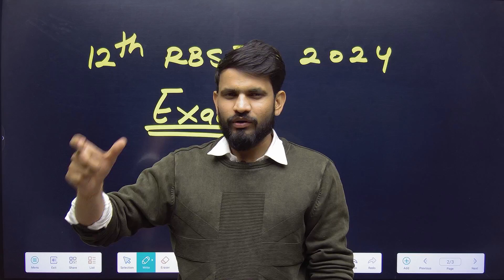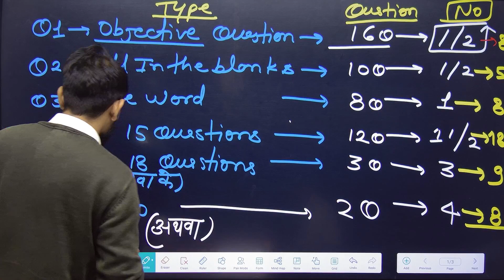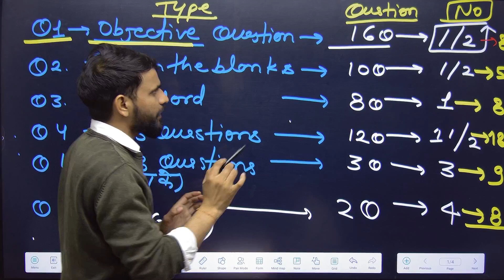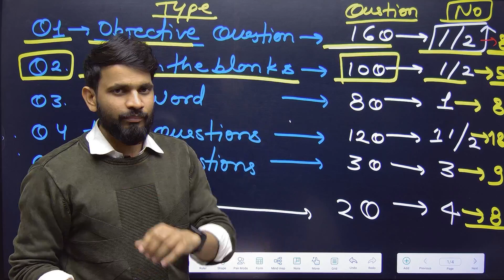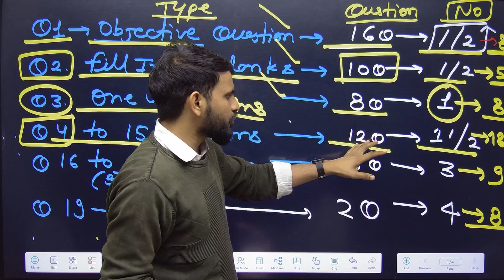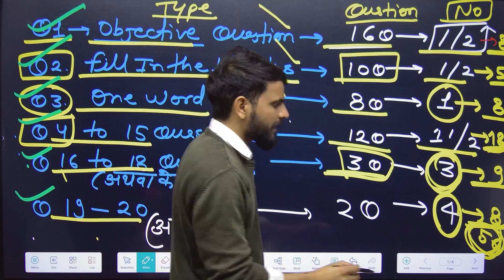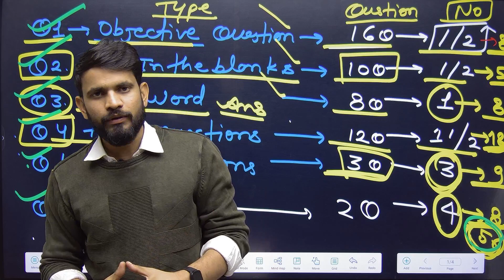Class 12 | Board Exam | Class 12 BOARD Exams 2024 | Complete Strategy & Study Tips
➤UTTHAN CAREER INSTITUTE

➤UTTHAN NEEET -

Welcome to [UTTHAN CAREER INSTITUTE]! 🚜 In today's video, we delve into the fascinating world of Soil Science and Agriculture. Whether you're a seasoned farmer or just curious about what happens beneath the surface, this video has something for you. Let's nurture our knowledge together! 🌾

👇 Topics Explored in this Video:
📌 Importance of Soil Health in Agriculture
📌 Soil Composition and Types
📌 Soil Testing Methods and Interpretation
📌 Nutrient Management for Crop Growth
📌 Sustainable Farming Practices
📌 Crop Rotation Strategies
📌 Tips for Improving Soil Fertility
📌 Case Studies and Real-Life Examples
agriculture supervisor best coaching in jaipur

RbseSyllabus 2023-24 Class 10
RbseSyllabus 2023-24Class 12
RbseSyllabus 2023-24 Class 11
RbseSyllabus 2023-24 Class 9
RbseSyllabus 2023-24 Class 8
Rbse12th Syllabus 2023-24 Pdf
Rbse10th Syllabus 2023-24 Pdf Download In Hindi
RbseClass 12 Syllabus V 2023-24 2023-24 In Hindi
Rbse8th Class Syllabus 2023-24 Pdf Download
Class12Rbse Syllabus 2023-24
Class10Rbse Syllabus 2023-24
Class11Rbse Syllabus 2023-24
Class12Rbse Syllabus 2023-24 Arts
Class8thRbse Syllabus 2023-24
Class9th Rbse Syllabus 2023-24
RbseClass 12 Syllabus 2023-24
Rbse10thSyllabus 2023-24
Rbse11thClass Syllabus 2023-24
Rbse9thClass Syllabus 2023-24
RbseClass12 English Syllabus 2023-24
Rbse7thClass SyllabusV